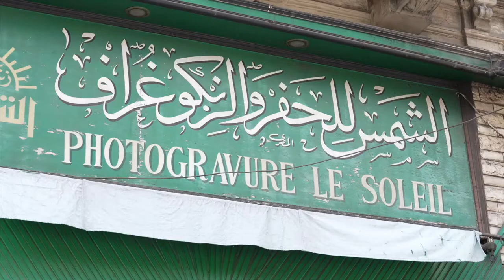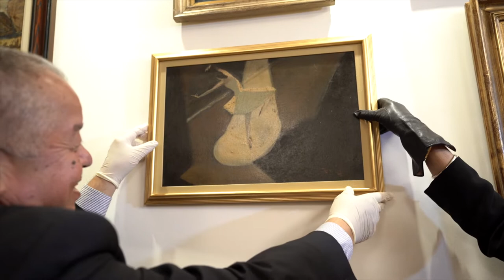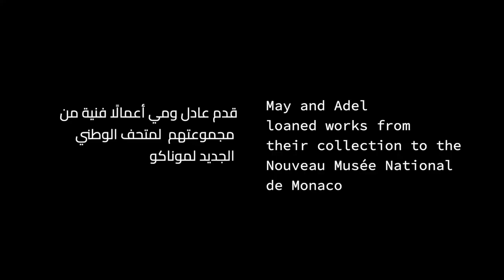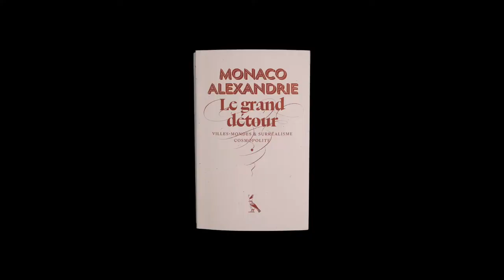The Collectors: Surrealism and modern art in Egypt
May Moein Zeid and Adel Youssry Khedr are collectors of modern art, especially from Alexandria in Egypt, where they live. Produced for the exhibition 'Monaco-Alexandria: the grand detour: World-capitals and cosmopolitan Surrealism' , this film explores what inspired May and Adel to build their collection, and how they hope the works of art can inform understanding.

'Monaco-Alexandria' was an exhibition of modern art from Alexandria - including works never before shown outside Egypt - that ran from December 17, 2021 to May 2, 2022 at the Nouveau Musée National de Monaco. The exhibition explored cultural dialogue across the Mediterranean in the early twentieth century and was curated by Morad Montazami and Madeleine de Colnet for Zamân Books & Curating.

The exhibition publication, and the public and education programme, were produced with the participation of Community Jameel and the support of the Alexis and Anne-Marie Habib Foundation.

This film features three works by Seif Wanly that are not in the May Moein Zeid and Adel Youssry Khedr Collection: 'Rumores de la Galeta' (Alexandria, 1951); 'Two opera singers' (year unknown); 'Three singers' (year unknown).